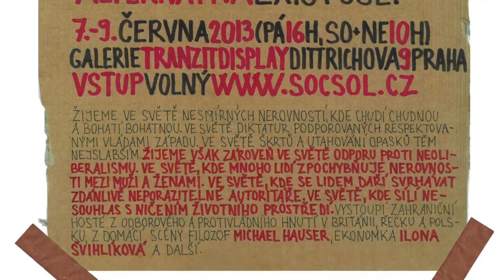Dny Antikapitalismu 2013 - Levice a ekologie (Debata)